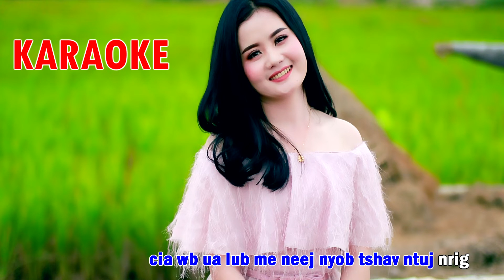nkauj iab yaj yuav tsis muaj dua fab lwm tiam karaoke